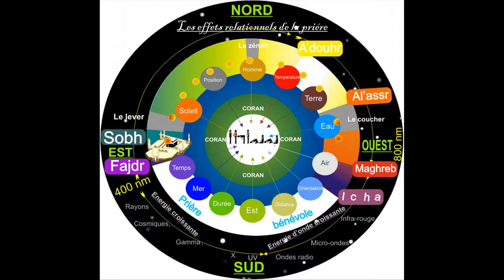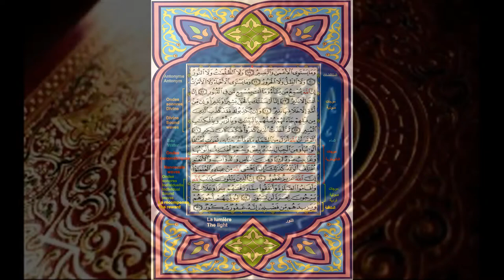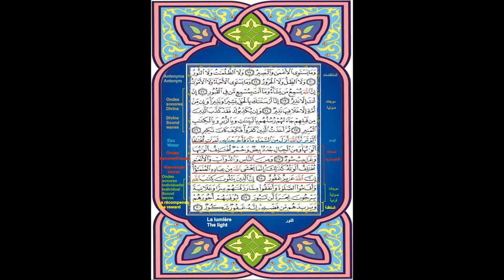Débat de reflexion scientifique sur la priere video 16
un appui coranique, des facteurs liés a la priére